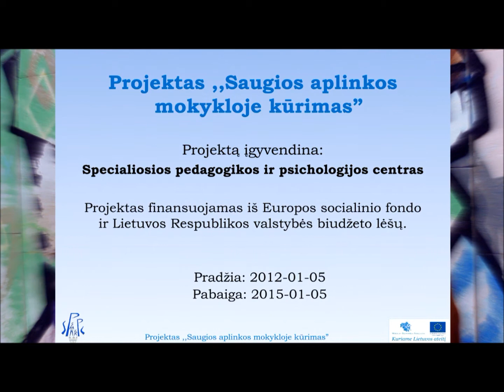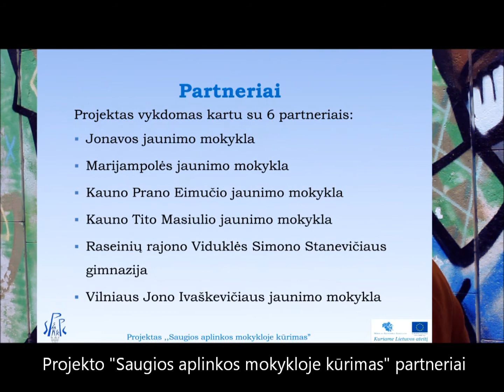Urban Essentials - Dare to Share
Festival of Hip Hop Art in Vilnius, Lithuania.

Urban Essentials -- a challenge to pursue originality in urban arts and everyday life, aiming to define oneself as individually creative and different from a whole context of nowadays culture. This is platform for young artists (street dancers, vocal and visual artists, photographers) and other active street culture artists, which aims: to inspire next generation to art, to raise their occupation teaching artist sustainability in business and networking, to create a positive environment for sharing, recognition of the culture and oneself through the activity we love.

2vs2 battles in Hip Hop | House | B-Boying
Workshops
Showcase performance
Graffiti jam
Photography exhibition
Cyphers
Socializing

Video production:
Production :: Low Air
Camera :: In*Beat
Edit :: In*Beat